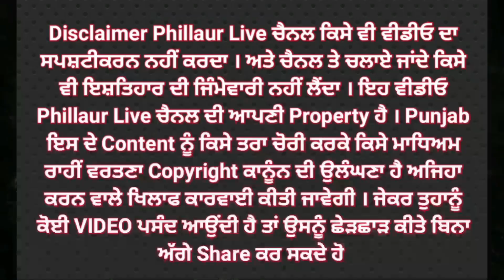ਛੱਪੜ ਤੋਂ ਮਿਲੀ ਅਣਪਛਾਤੇ ਵਿਅਕਤੀ ਦੀ ਲਾਸ਼।